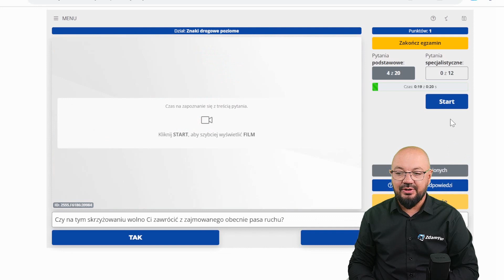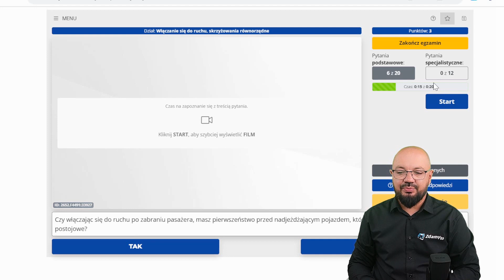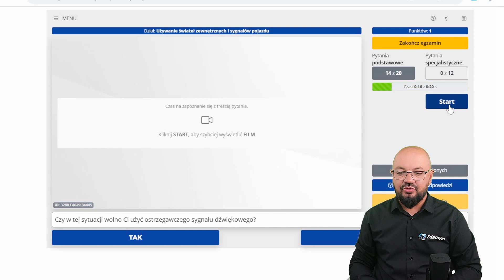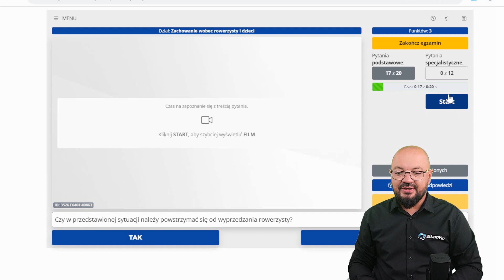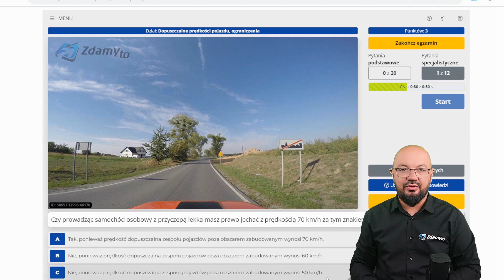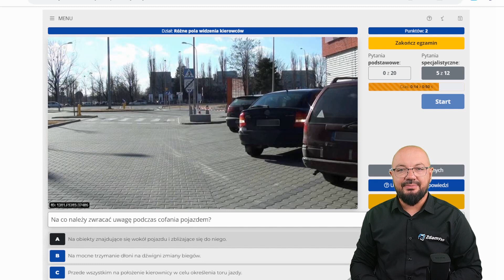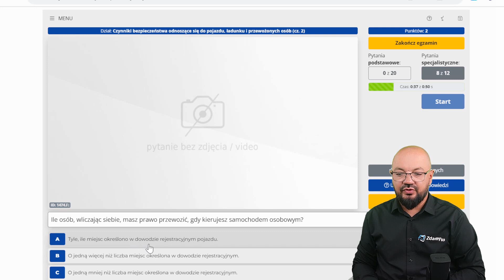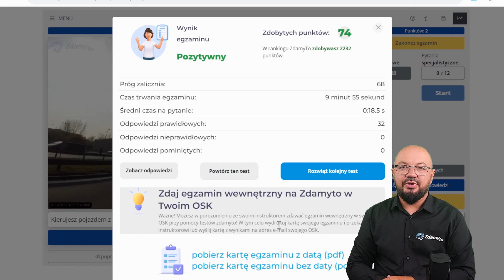Instruktor rozwiązuje trudny TEST NA PRAWO JAZDY! Zestaw 9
👉 Zobacz jak instruktor rozwiązuje kolejny (9!) najtrudniejszy zestaw egzaminacyjny!
👉 Skorzystaj z lekcji live! To proste
✍️ Sprawdzaj obrazkowe uzasadnienia do pytań! Tylko na ZdamyTo!

💯 Wybierz Platynowy Pakiet ZdamyTo, a otrzymasz:
✅ 2 książki do nauki teorii,
✅ aktualne TESTY z oficjalną bazą pytań 2023,
✅ możliwość nauki na komputerze lub smartfonie w aplikacji (ten sam login),
✅ dostęp do wszystkich lekcji LIVE z Grzegorzem Wójcikiem,
✅ 18 filmów w których instruktor tłumaczy najtrudniejsze pytania,